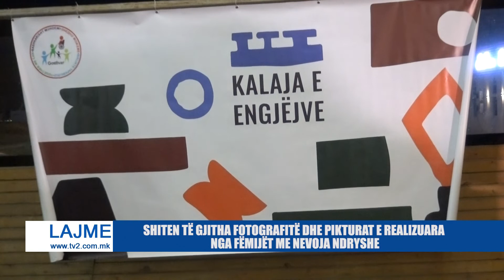SHITEN TË GJITHA FOTOGRAFITË DHE PIKTURAT E REALIZUARA NGA FËMIJËT ME NEVOJA NDRYSHE